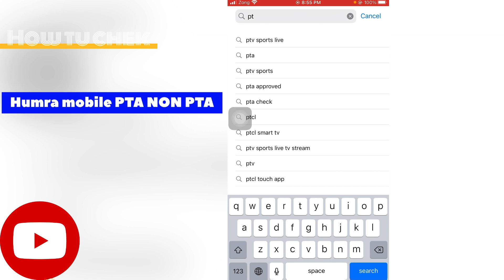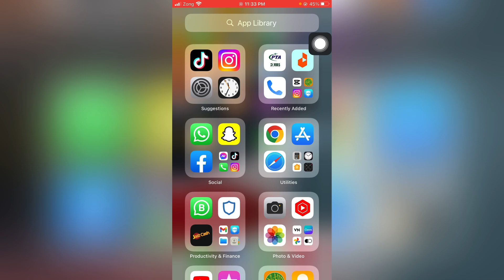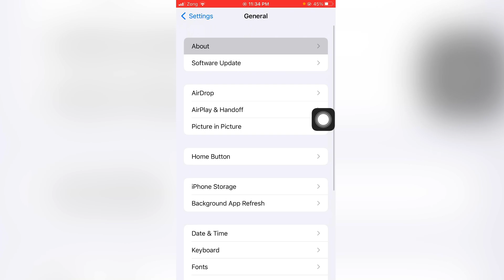How tu check your mobile registered PTA NON PTA DEVICE VERIFICATION SYSTEM)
OR

SHAR

COMENT

BHai logo video banai main bhot mhanat lagi hm

Pless sport me Allah Apko salamat rackha dua main yaad rakhna all the best

My Facebook is abdurrehman shaikh

My instagram I'm on Instagram as abdurrehman.78. Install the app to follow my photos and videos.

My  what app group

Inshallah kal next video Milta Hn dua main yaad rackhan salam w kum grow Apkaapnayoutubetipsand trick

Allah hafiz dua Yadd rackho